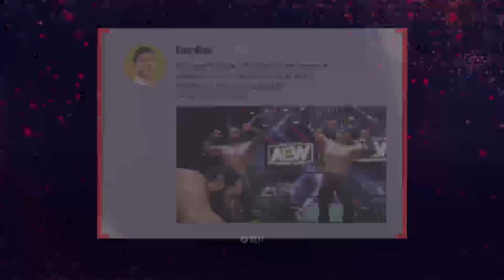AEW Fight Forever - Danhausen Game Play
AEW Fight Forever on Xbox Series S. Danhausen Game Play in Exhibition and Stadium Stampede.